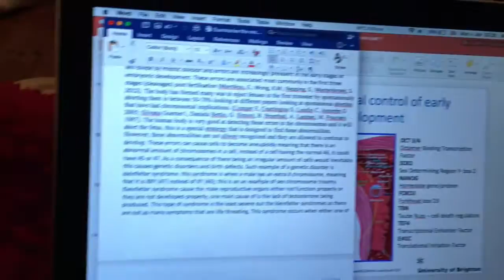A SECOND CHRISTMAS? HAPPY NEW YEAR!!! (Week #67!) | jimmericks